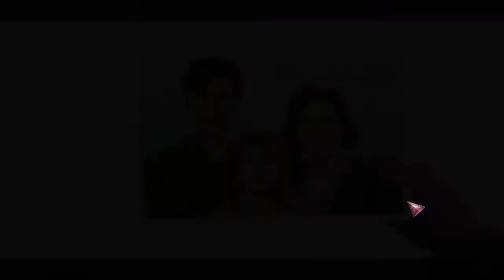Enigmatis The Mists Of Ravenwood #2